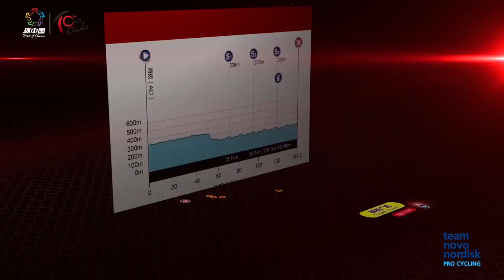2019 Tour of China II - Stage 2 Recap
"We got another top 10 result so overall it was a hard day but I think we can be happy.”

Watch Oliver Behringer recap Mehdi Benhamouda's 8th place finish on Stage 2 of Tour of China II.